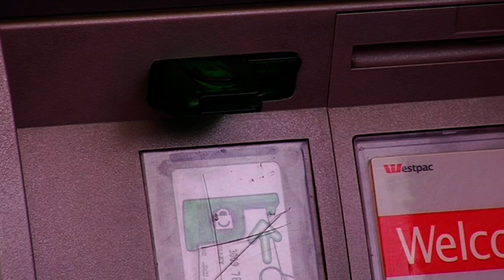Using ATM - Free Stock Footage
Using ATM